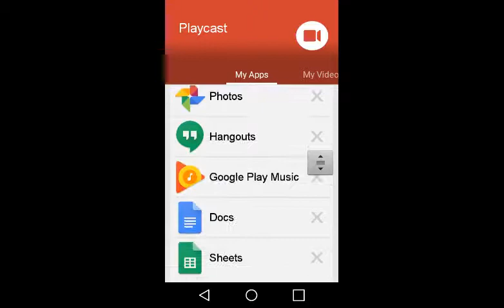Madden NFL Mobile